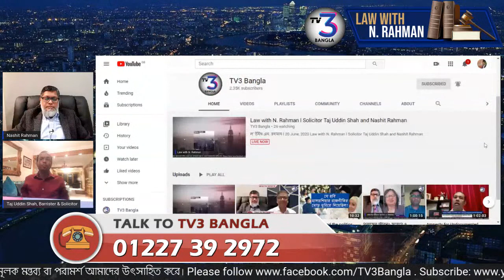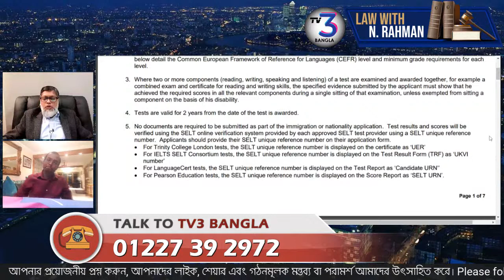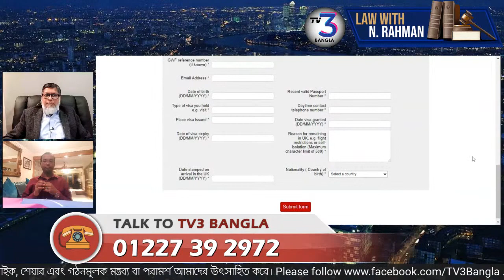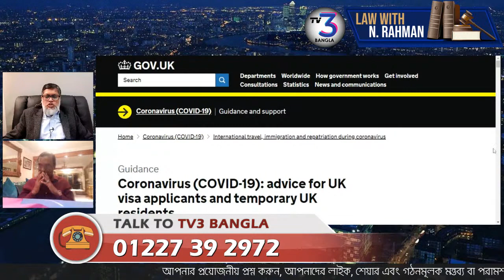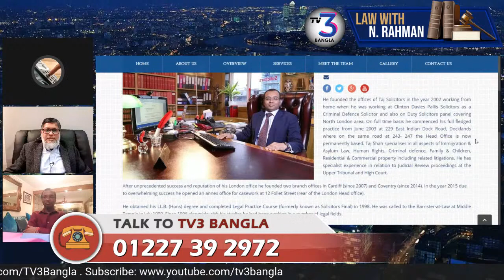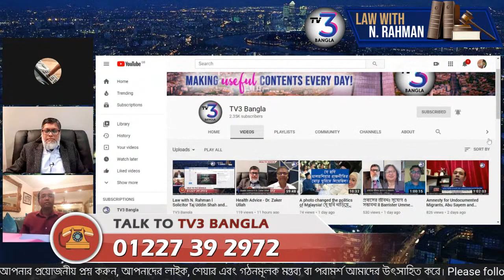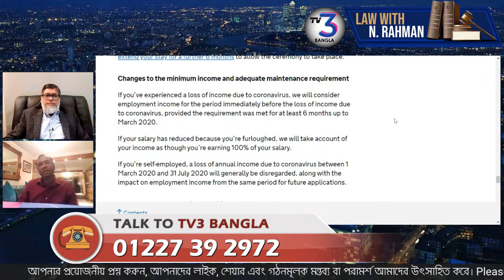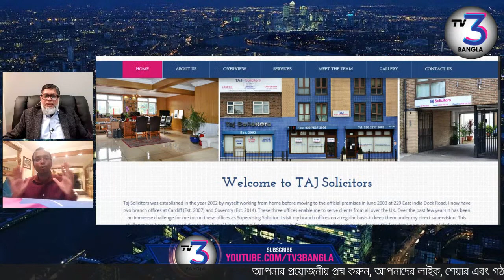Law with N. Rahman l Solicitor Taj Uddin Shah and Nashit Rahman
ল' উইথ এন. রহমান     l     20 June,  2020